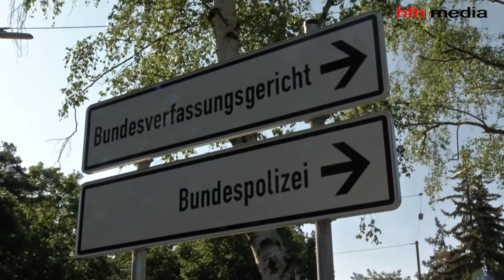Alpenparlament 2013 - Investigativjournalisten über den Fall Natascha Kampusch